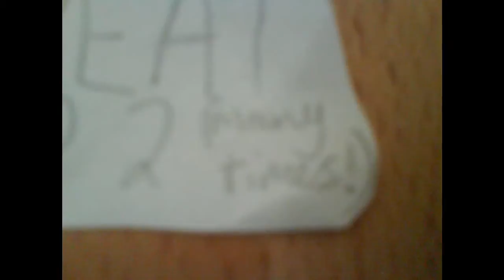how to make a house under a minute